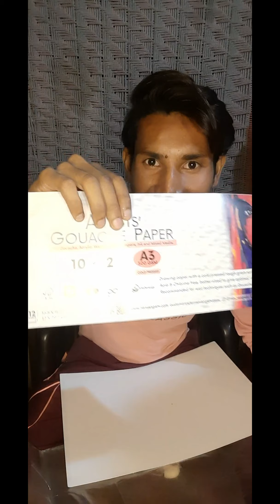Best watercolor sheets for portrait and landscape